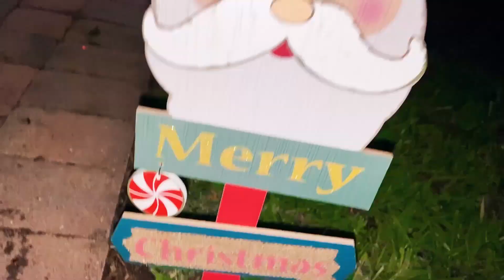ENCONTRAMOS o PAPAI NOEL e DECORAMOS NOSSA CASA PRO NATAL no EUA - Pai Também Vloga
Pai, Ashley, Sophie e Mãe vão ao mercado fazer compras da decoração de Natal de 2021 e encontram o Papai Noel, Renas, Boneco de Neve e muito mais! Querem ver como ficou a casa decorada de natal? Assista ao vídeo!